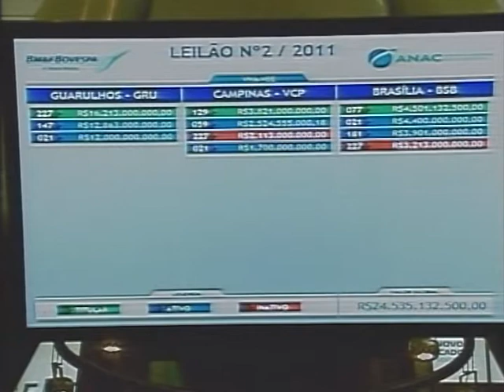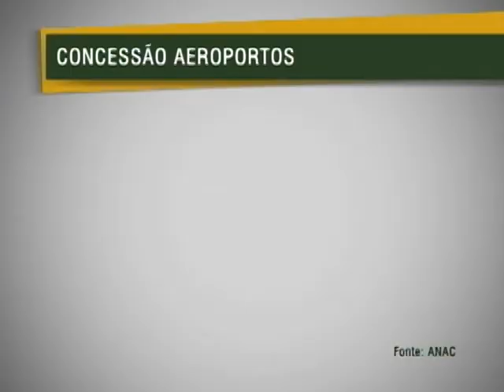Leilão dos aeroportos de Campinas, Guarulhos e Brasília arrecada R$ 24,5 bilhões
NBR Notícias - 06.02.12: As empresas nacionais e estrangeiras vão desembolsar  R$ 24,5 bilhões  para assumir o controle de três aeroportos brasileiros: o de Brasília; o de Viracopos, em Campinas; e o de Guarulhos, em São Paulo. O valor foi arrecadado nesta segunda-feira (06/02), durante leilão. Juntos, esses três aeroportos operam 30%  dos passageiros e 19% das aeronaves do sistema brasileiro.